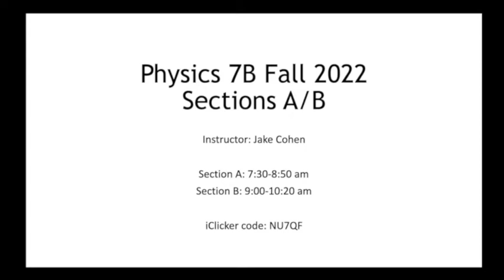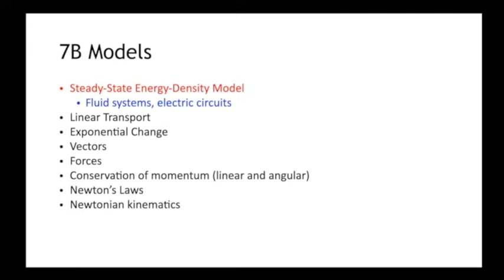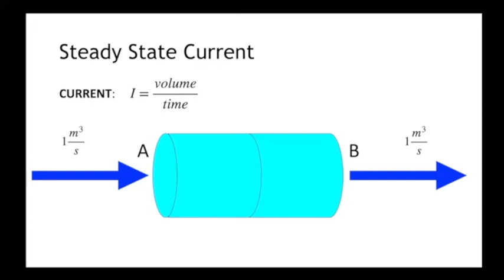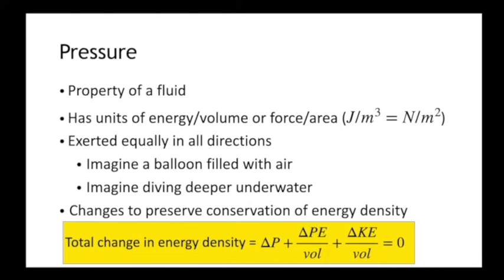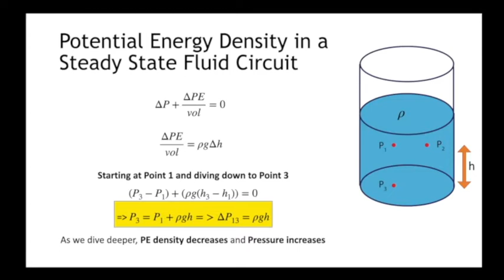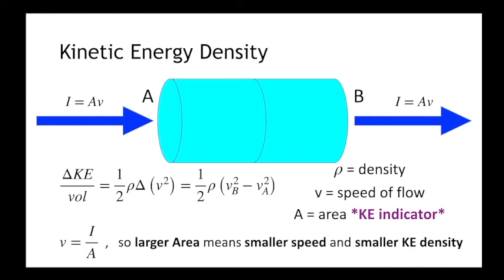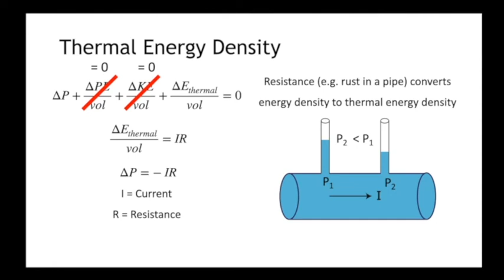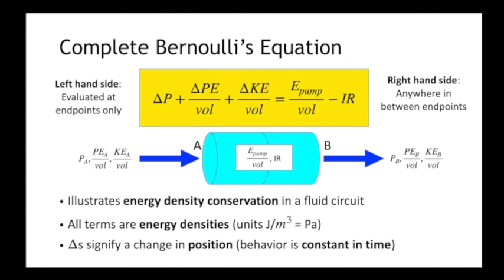7B F22 Lecture 1 (9/23)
This is the recording from the B section. If you are in the A section, check out the last 20 min or so that I rushed through/skipped since I thought we were out of time.